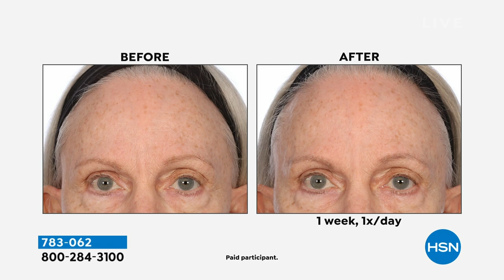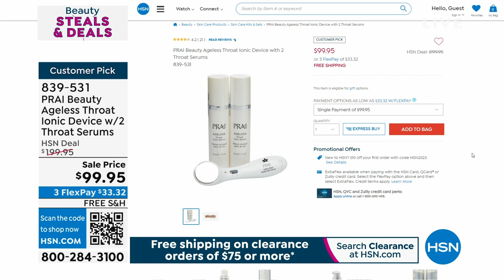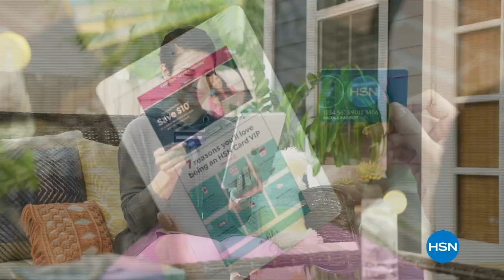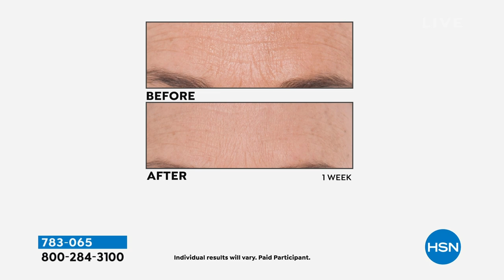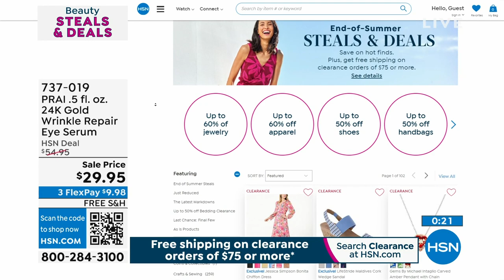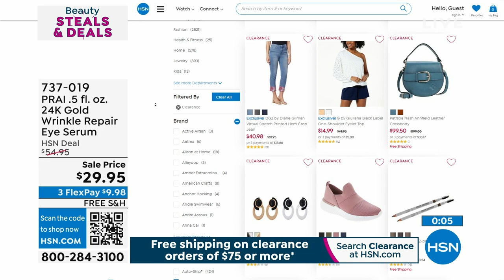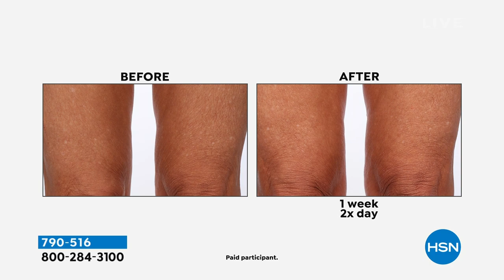HSN | PRAI Beauty Steals & Deals- All On Free Shipping 08.02.2023 - 01 AM